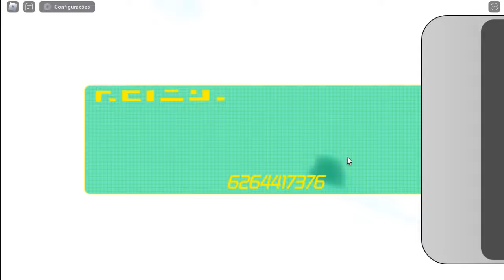SAIU!! NOVA ATUALIZAÇAO DE NATAL + NOVOS CODIGOS NO ALL STAR TOWER DEFENSE - TODOS OS CÓDIGOS